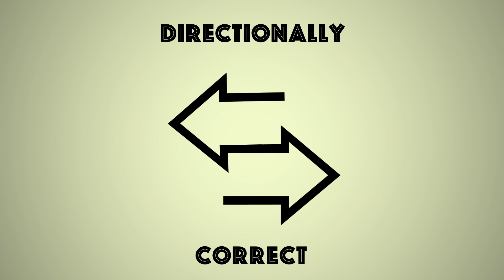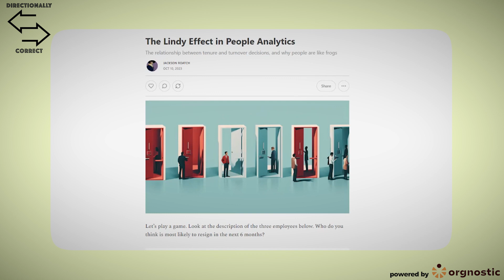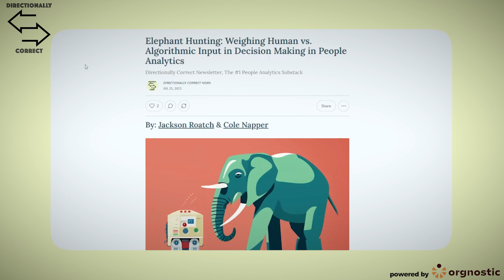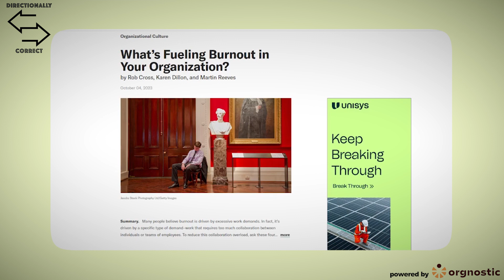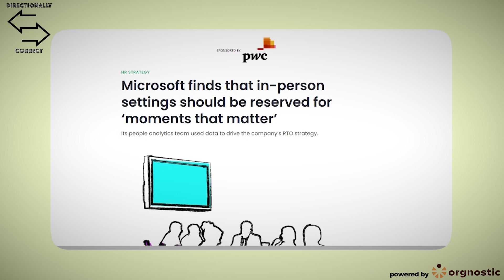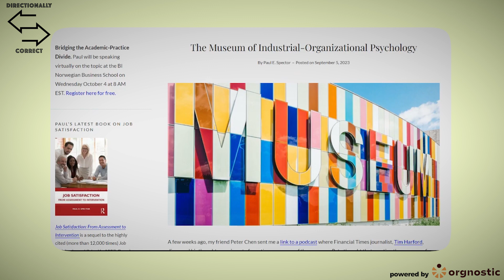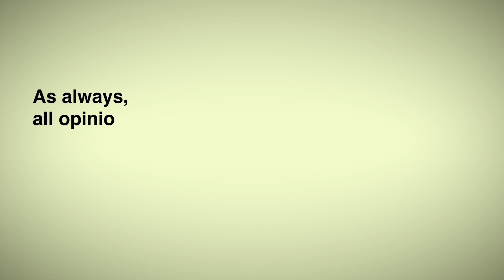Jackson Roatch - The People Analytics Blogosphere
Directionally Correct, A People Analytics Podcast with Cole & Scott - Guest: Jackson Roatch

Do you wonder what the top people analytics leaders are reading and listening to? Directionally Correct is the #1 People Analytics Podcast and Substack Newsletter.

Directionally Correct, LLC consults, advises, and outsources project work for leading people analytics teams, venture capital firms, and HR technology startups.